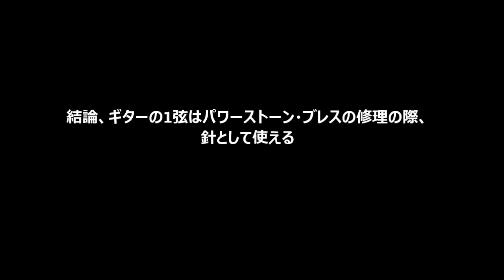ギターの弦をパワーストーンブレスの糸通しの針に使えるか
いつも捨てているギターの弦が利用できます。
預言者のコラム　愛とセックスの問題 Kindle版